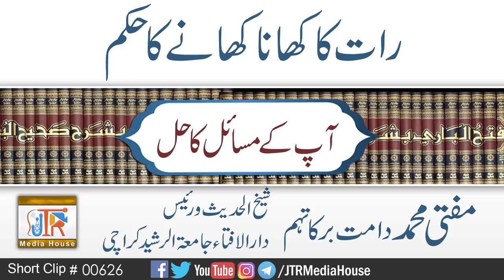Raat Ka Khana Kahane Ka Hukam ?| Mufti Muhammad Sb | Jamia-Tur-Rasheed Pakistan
رات کا کھانا کھانے کا حکم ؟
مفتی محمد صاحب دامت برکاتہم
شیخ الحدیث ورئیس دارالافتا جامعۃ الرشیدکراچی
Sheikh ul Hadees and head of the Darul Ifta Jamia-Tur-Rasheed